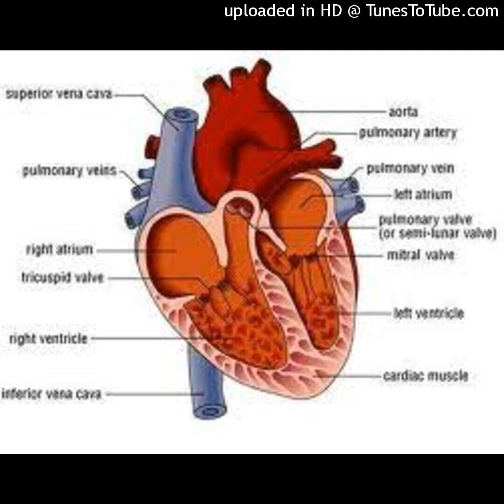Rodia și curmalele, prietenele inimii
Profitați din plin de sucul de rodie căruia îi puteți îndulci gustul prin asocierea cu câteva curmale. Aceasta măcar până când apar fructele autohtone.
Beneficiile pentru inimă
Pe lângă faptul că această combinație poate constitui oricând un mic dejun energizant sau o gustare exotică plină de vitamine și nutrienți, mai există un argument puternic în favoarea acestei asocieri: specialiștii israelieni au demonstrat că rodia și curmalele pot proteja inima de îmbolnăvire. Practic, aceste două minuni ale naturii sunt dușmani redutabili ai procesului de ateroscleroză, în care constă și acumularea de grăsimi periculoase pe pereții arterelor, fenomen ce poate duce la accident vascular și la infarct.
Pentru detalii, abonați-vă, apreciați conținutul canalului și distribuiți canalul cu prietenii voștrii! Multă sănătate!